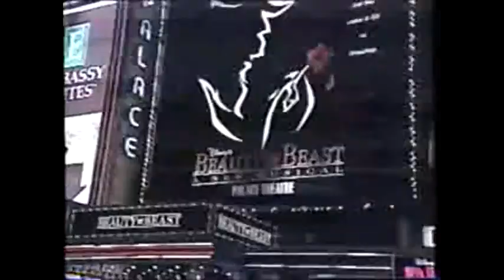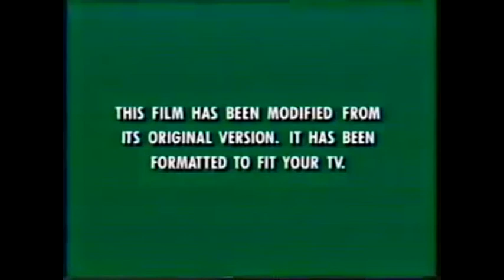The Commercials Of Snoopy Come Home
Snoopy Wants You!